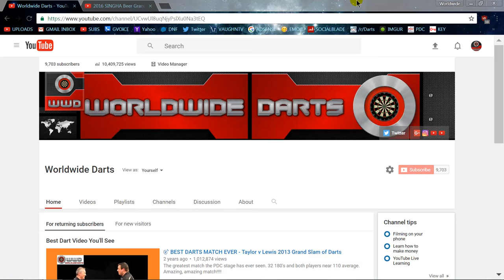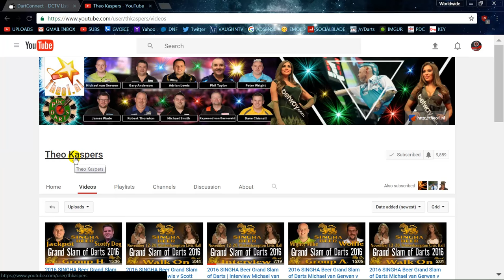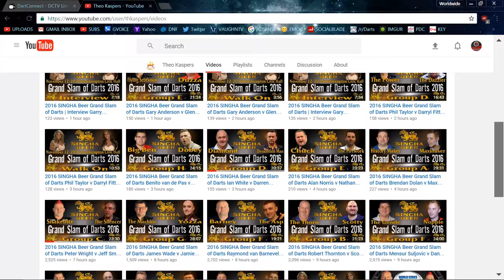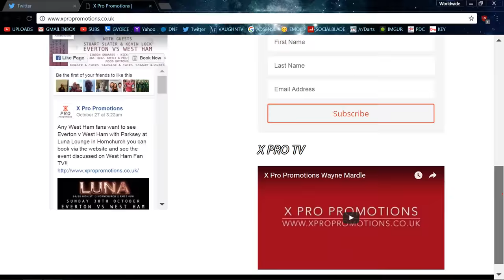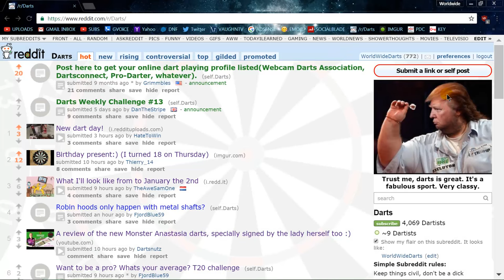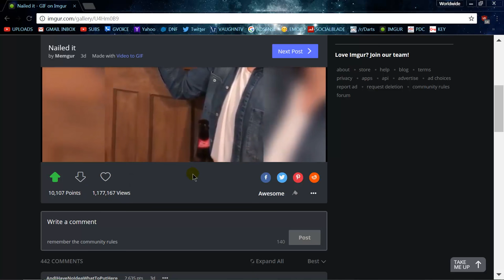Darts News 17 - Unicorn HD2 Numbers - Wayne Mardle Trick Shot - Canada 100+ Average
Today we look at the Unicorn HD2 dart board and it's messed up numbers (again). We also take a quick look at the PDC and the Grand Slam of Darts. Then we head over to the USA and have a look at the first 100+ average. Finally we end with a couple funny clips included Wayne Mardle